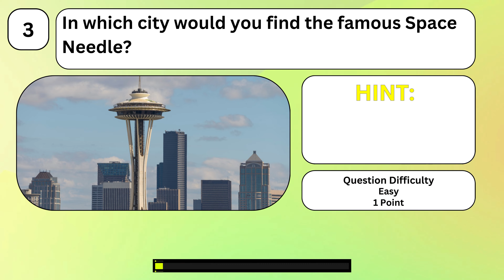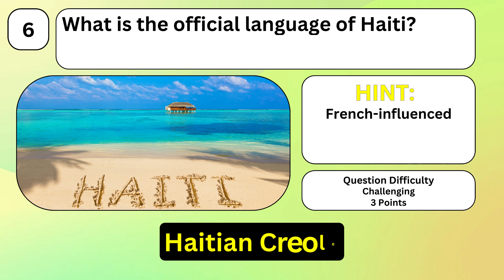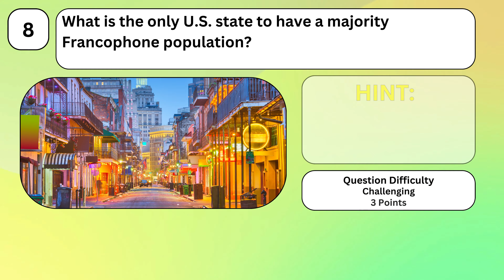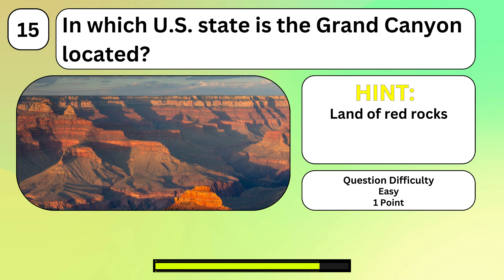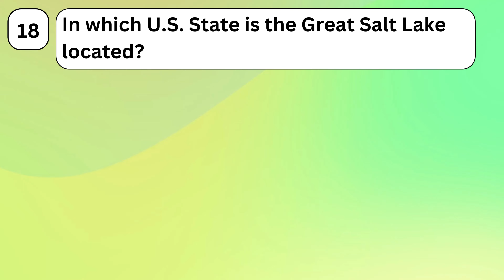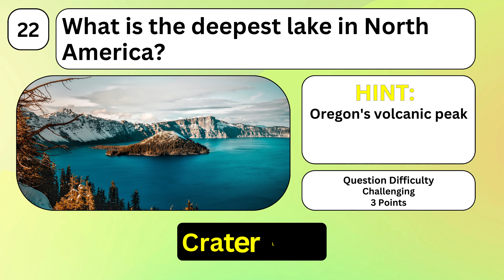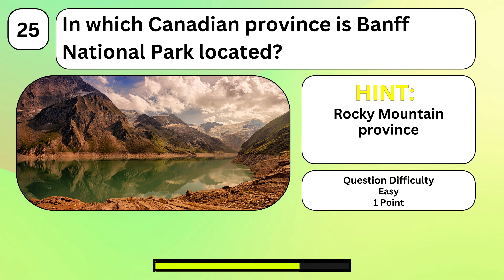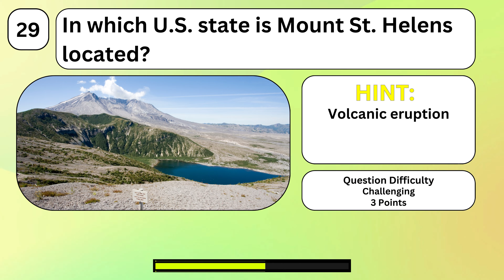Journey Across North America: Geography Trivia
Welcome to our exciting QuizWizBrainiac YouTube video, where we take you on an exhilarating adventure through the diverse landscapes of North American geography. In this video, we present 30 thought-provoking questions that will put your knowledge of this continent to the test.

From the towering peaks of the Rocky Mountains to the vast plains, from the iconic landmarks to the mighty rivers, North America is a treasure trove of geographical wonders. Whether you're a geography enthusiast or simply curious about this continent, our trivia challenge will engage and educate.

Join us as we journey from the icy landscapes of Canada to the sunny beaches of Mexico, and everything in between. Whether you're familiar with the geography of the United States, Canada, Mexico, or the many other countries and territories in the region, this quiz is for you.

So, grab your virtual passport and get ready to explore the geography of North America. Test your knowledge, learn interesting facts, and have fun along the way.

Don't forget to leave your scores in the comments, and use the opportunity to interact with fellow geography enthusiasts.